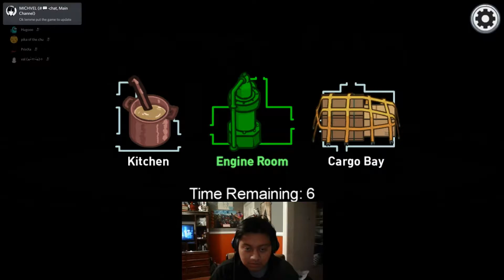THE AIRSHIP MAP!!! (Among Us ft. DaBaby)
watch us check out the New Airship on Among Us! watch my friends bully me in all sort of ridiculous.